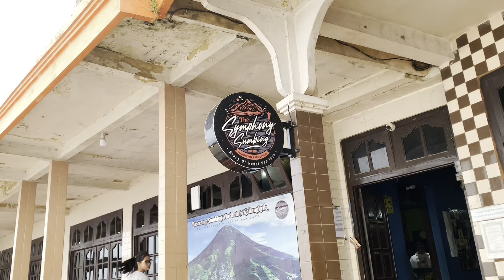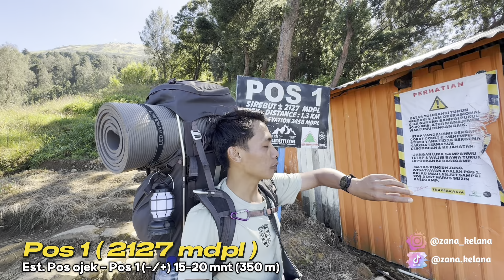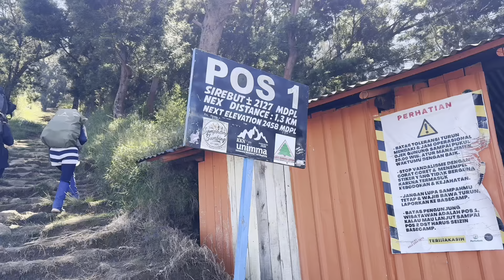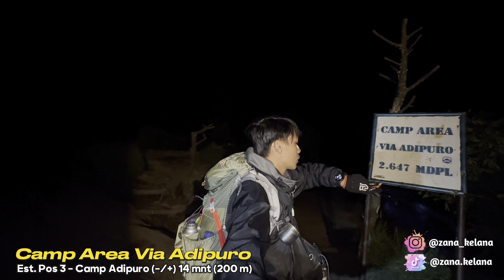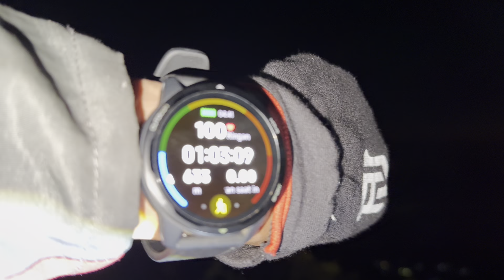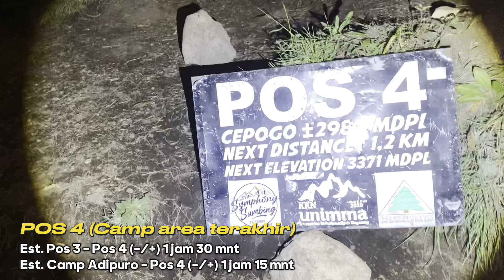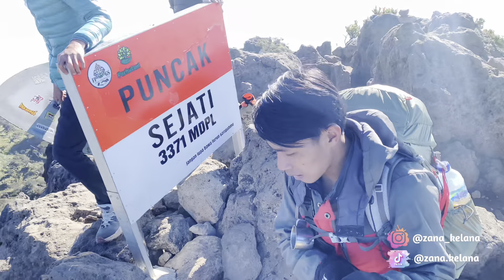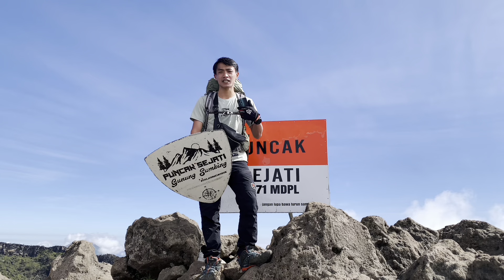JALUR YANG RAMAH DENGAN SUMBER AIR YANG MELIMPAH❗PENDAKIAN GUNUNG SUMBING VIA BUTUH KALIANGKRIK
Apa kabar sobat kelana??
Setelah kemarin kita naik gunung sindoro via kledung, sekarang kita lanjut ke gunung sumbing ya !
Untuk jalur pendakian kya kita lewat jalur via butuh Kaliangkrik atau yang lebih di kenal dengan sebutan nepal van java !
Dan yang keren nya, di jalur ini sumber air nya sangat melimpah lho teman-teman! Di sepanjang perjalanan sampai pos 4 kita banyak menjumpai aliran air bersih yang bisa kita manfaatkan untuk kebutuhan pendakian kita!
Penasaran gimana keseruan pendakian kita kali ini? Yuk simak video ini sampai habis!

Track Name.